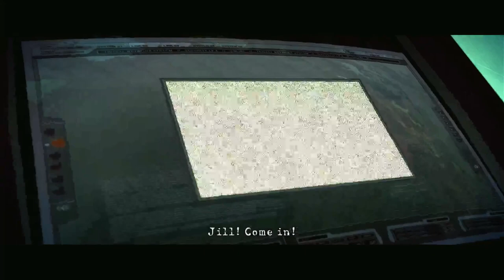Resident Evil 5 - Episode 7 (Bonus 3): Shootin' Deperately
Now onto the second and final DLC mission, "Desperate Escape", which is a lot harder than the previous one but is still great.

BBFC: 18 - Contains strong bloody violence and gore

This was played on Xbox One X.